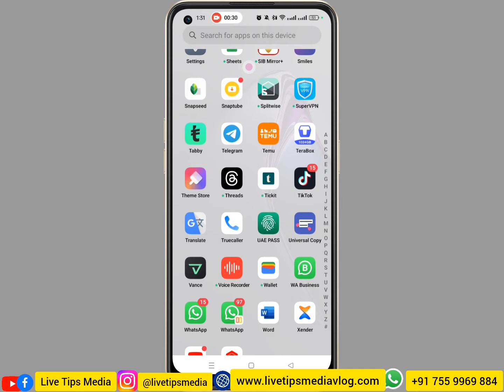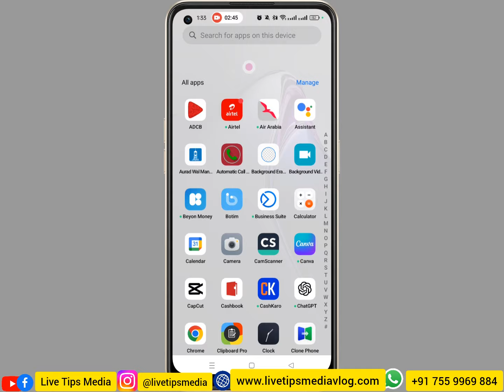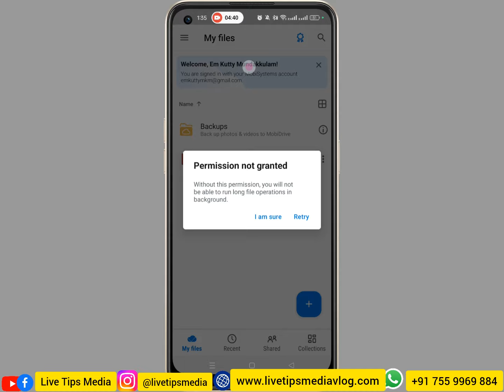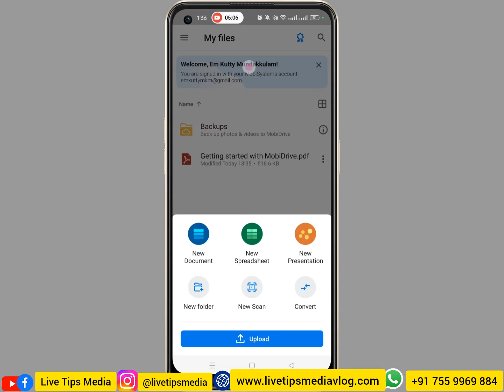ഫോണില്‍ ഈ കാര്യങ്ങളൊക്കേ അറിയുമോ | Mobile Secret features | Floating Assistant | Mobile shortcut tip